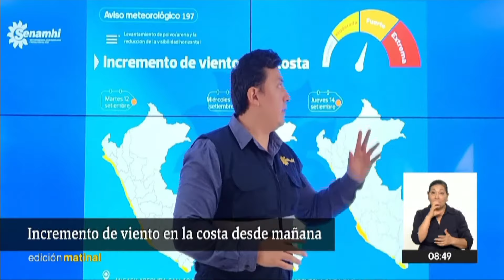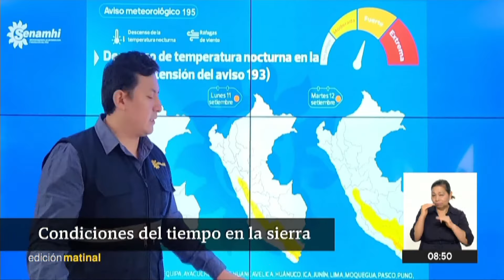El Tiempo | 11-09-2023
☔☀️ Mantente informado sobre las condiciones del tiempo y los pronósticos meteorológicos con David Garay, especialista en Predicción Meteorológica del Senamhi, en nuestro bloque ElTiempoEnTVPerú.